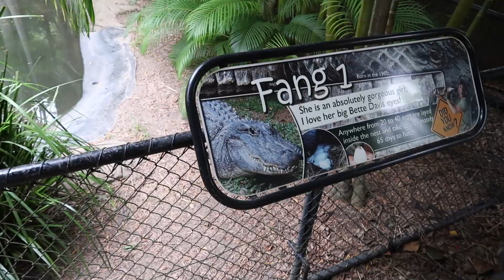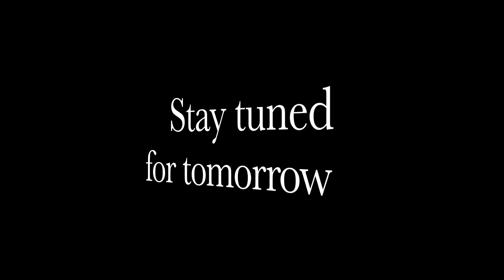Australia Zoo Vlog Trailer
We get to see the Irwins
Australia Zoo vlog
A little reel of some of the footage from my Australia zoo vlog